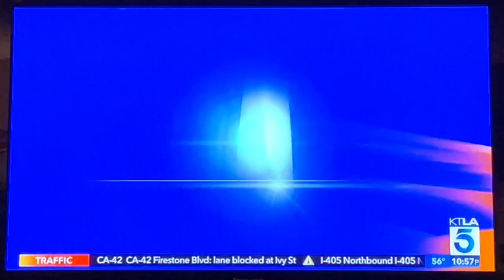KTLA 5 News at 11pm Sunday open February 9, 2020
Taken on Sunday, February 9, 2020 on KTLA 5 Los Angeles, California.